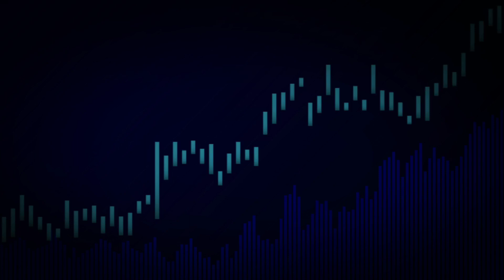Tarakeswar chole jabi re Original Song || Bol Bom Best Graphically Dance || Purulia new song (DJ)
About Tarakeswar temple best songs.  new videos in every day updates please subscribe our channel for more new videos...purulia song... tarakeswar yatra video...your one subscription is very important...so subscribe korna na vule